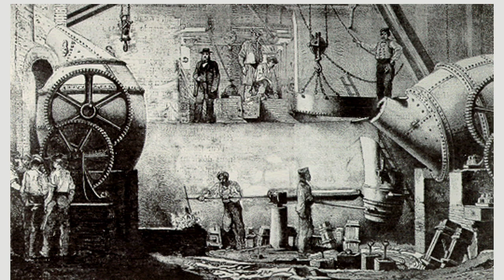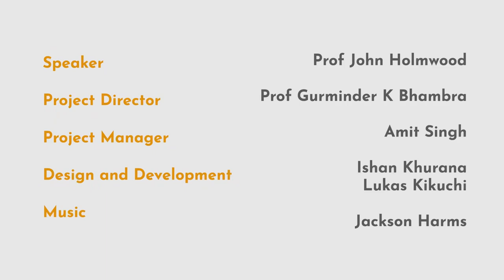The Fictions of Modern Social Theory - Prof John Holmwood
This series of lectures has been dealing with the role of colonialism and Empire in the development of European modernity. It is absent from secondary accounts, but it does represent an aspect of the writings of the thinkers dealt with in previous sessions. In the final session, we consider how taking colonialism and Empire seriously would disrupt the conceptual frameworks used within contemporary sociology and lay the basis of a different approach to current problems. Five ‘fictions’ of contemporary social theory are identified, together with an analysis of how and why they need to be transformed.  These are: the fiction of a ‘state of nature’ and stages of societal development; the fiction of  ‘modern subjectivity’, the fiction of the ‘nation state’, the fiction of ‘formally free labour’ and the fiction of ‘sociological reason’. Colonialism structures both European modernity and European thought. Recognising its significance is an opportunity, as well as a necessity, to practise sociology differently.

Readings

Bhabha, Homi K. 1994. 'Conclusion: 'Race', time and the revision of modernity' in The Location of Culture. London: Routledge.

Bhambra, Gurminder K. and John Holmwood 2021. ‘Conclusion: The Fictions of Modern Social Theory’ in Colonialism and Modern Social Theory. Cambridge: Polity.

Morrison, Toni 1989. ‘Unspeakable Things Unspoken: The Afro-American Presence in American Literature,’ Michigan Quarterly Review Winter: 1-34.

Shilliam, Robbie 2020. Decolonizing Politics: An Introduction. Cambridge: Polity.